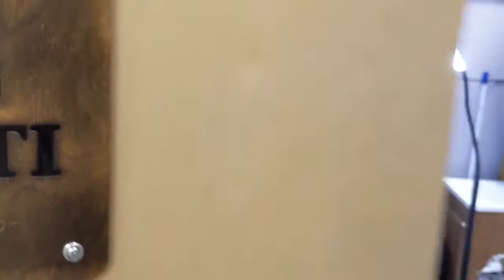Struggle compound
Stopped by struggle compound 2400 Seneca street West Seneca Ny